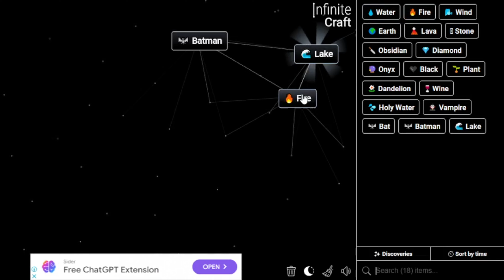How to Get Halle Berry in Infinite Craft | Make Halle Berry in Infinite Craft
📜 Featured Infinite Craft Recipes:

Halle Berry ,
Joker ,
Batman ,
Hollywood  ,
America ,